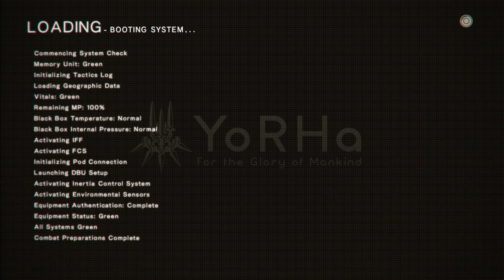#2 Nier Automata: 16D hate 11B that much? wtf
10:55: The Weapon Dealers Request 12:30: The Supply Traders Request 30:23: Improving Communications 31:22: 11Bs Momento - 1:02:42.